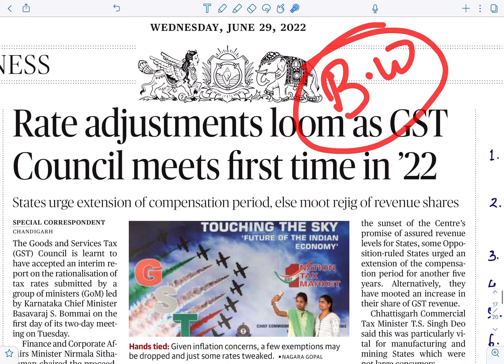29 June 2022 | The Hindu Newspaper analysis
Most Comprehensive Economy Course for UPSC-CSE 2023 (PRE + MAINS) ... starting from 7th July 2022 !!

How to enroll in " Most Comprehensive Economy Course"??

Or simply search HOPE TUSHANT YADAV in telegram 👍

Step 1: Fill Google form (link given below).

Step 2: Do payment (7999/-) using paytm, Phonepe or net banking etc.( Details are provided in telegram channel)

for confirmation.

Note : Form and payment both the mandatory condition to be eligible for 5000 offer (50 students).

The Hindu

29 June 2022 | The Hindu Newspaper analysis | Current Affairs 2022